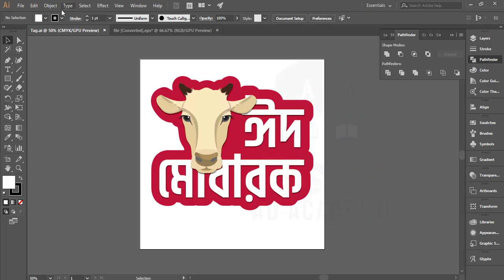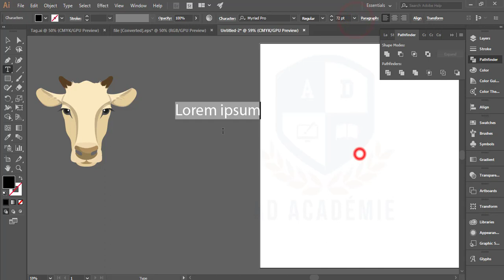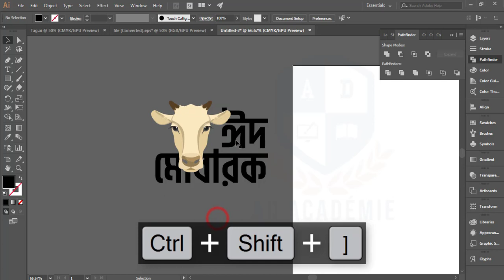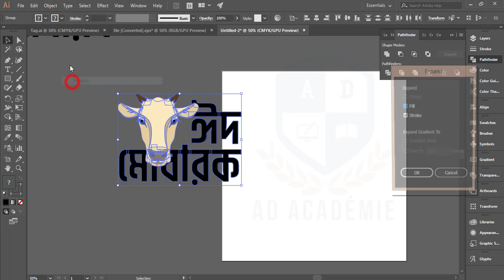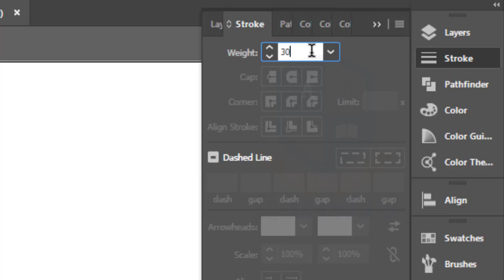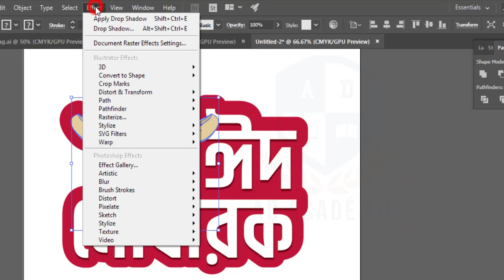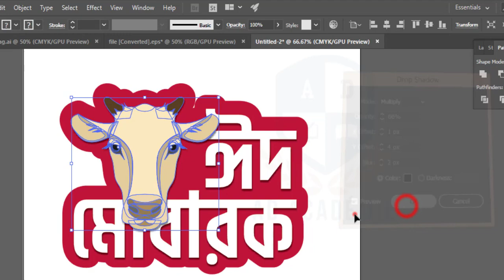Multiple Stroke Layer Effect | Illustrator Tutorial | স্ট্রোক এফেক্ট কিভাবে করবেন